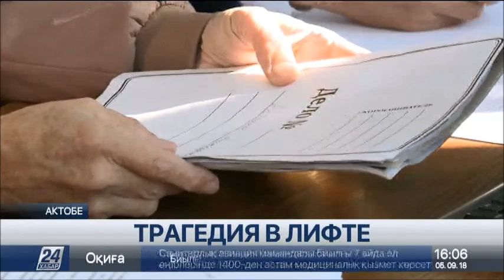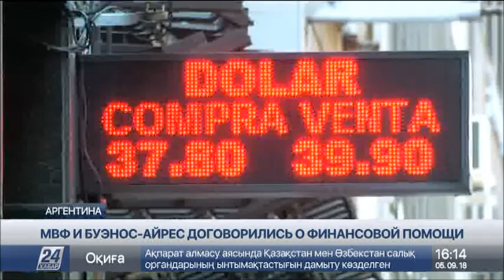Выпуск новостей 16:00 от 5.09.2018